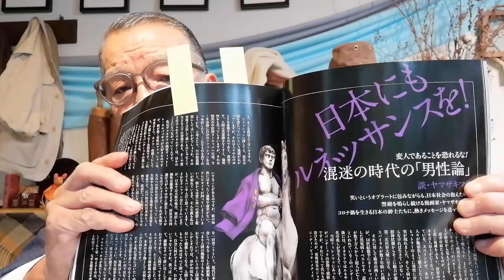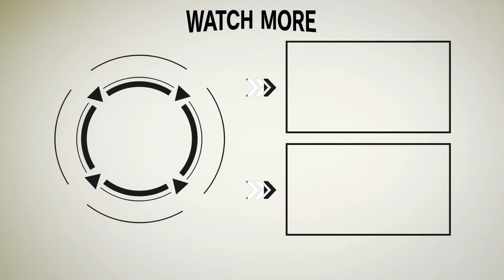【ユキちゃんのひとりごと＃147】KENZOの高田賢三さんに、ユキちゃんが見たデザイナー魂。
ユキちゃんにスタイリングチェックをしてもらいませんか？応募はこちらのURLから！

大人気【アニ散歩】のはみだし編を月に一回のペースで配信！

みなさんこんにちは！ 週末はいかがでしたか？ 気温が下がってくる季節になりました。体温調節をこまめにできる服装で今週もがんばりましょう！

寒さを感じているのはユキちゃんも同じみたいですね。どうやらすでにコートを着たい気分みたいです。めだか荘の木々も葉を落とし、冬支度真っ最中。肌で、目で季節の変化を感じることができきるのは素敵なことですね。

先日、ファッションデザイナーの高田賢三さんが81歳で亡くなりました。ユキちゃんはかつてセツ・モードセミナーで見た高田さんのクロッキーで力強く描く姿が印象的だったようです。西武渋谷店の創業当時、商品の陳列において新しいスタイルを初めて取り入れたのも高田さんだったんですね。高田さんが立ち上げたブランド「KENZO」は現在でも西武渋谷店B館3階に店を構えています。

ユキちゃんも言っているとおり、KENZO本店はパリにあるのですが入り口にある灰皿には真っ赤な口紅が付いたタバコが１本だけ刺さっているようです。なんともいえぬ雰囲気が想像できますよね！ また海外渡航ができるようになったらKENZO本店のあるパリに出向いてみたいものです。（ちなみに調べてみたところ、ユキちゃんがわからなかった広場の名前はどうやら「ヴィクトワール広場」だと思います。）

高田さんの話題以外にも本日はいろいろなことを話しておりますが、ここで喋りすぎるのは……。ということで、ぜひ動画にてユキちゃんの雑談を楽しんでくださいね。

さて、本日もご質問をいただいております。「今年の秋冬で楽しみにしているファッションアイテムはありますか？」とのことです。投稿者様も秋冬に向けてすでにいくつかアイテムを購入されたようです。

ユキちゃんは今年の秋冬はどのアイテムが気になっているのでしょうか？ しかしながら、さすがはユキちゃん。ユキちゃんの辞書にアイテムを「探す」なんて言葉はありません。「作る」んです。

ユキちゃんが今年作ったアイテムをここではご紹介しております。思わずときめく素敵な一品ですので見逃し厳禁です！ みなさんは今年どのようなアイテムが楽しみですか？ ぜひコメント欄で教えてくださいね。

本日はスタイリングチェックはありませんでした。ですが！ スタイリング写真の募集はまだまだ行っていますので、少しでも興味を持った方がいらっしゃれば、ドシドシ応募してくださいね！

それでは、水曜日のユキちゃんもお楽しみに！（水曜日はメンバーズ限定配信です）

Video Edit : Anna Asano